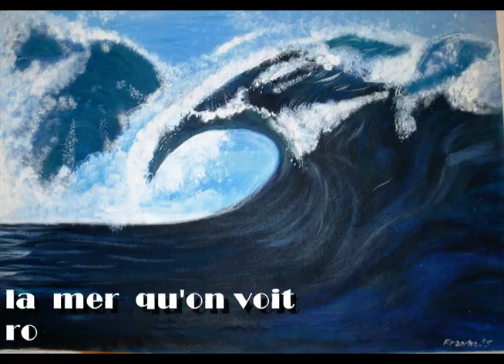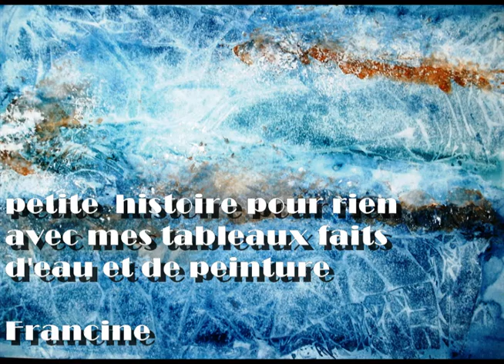HISTOIRE D'EAU de mer...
mes tableaux aquarelles et acryliques mis en scène dans une petite histoire sur "do you wanna dance" chanté par Voulzy - septième vague